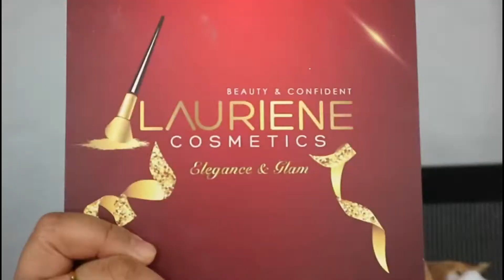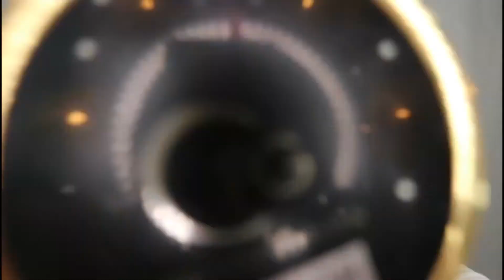Cut crease Glamour makeup nisa touch